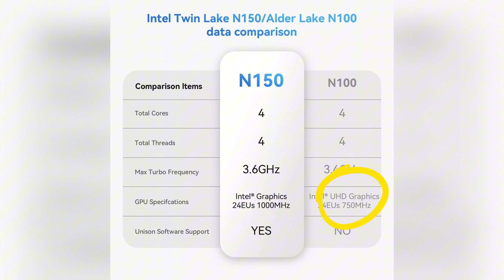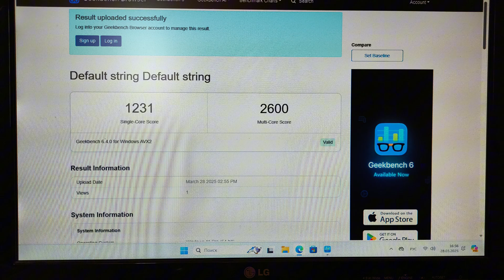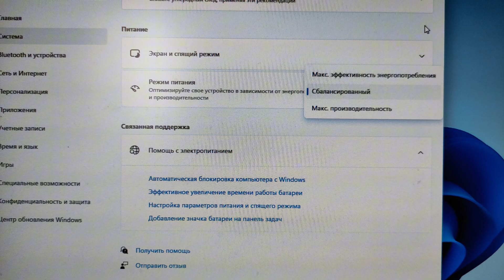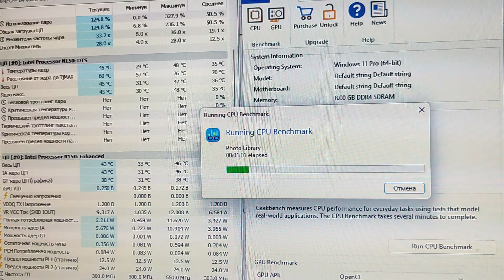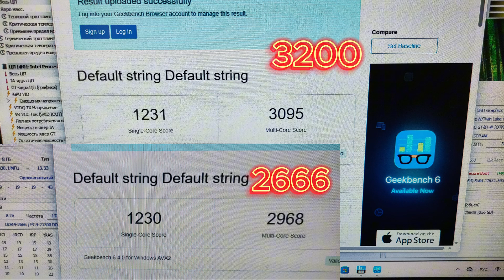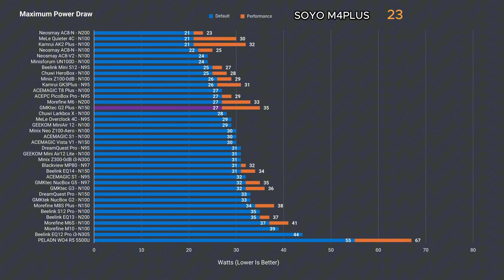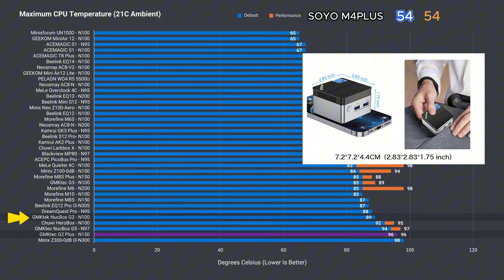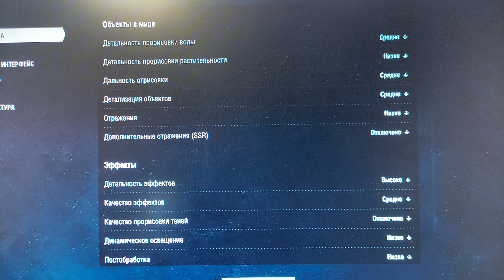Мини ПК, который УДИВИЛ! SOYO M4 PLUS Intel N150 (Обзор, Тесты, Разгон)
Обзор очень интересного мини ПК который реально удивил.  Конечно из коробки он не хотел адекватно работать поэтому пришлось лесть в BIOS и настраивать вручную.